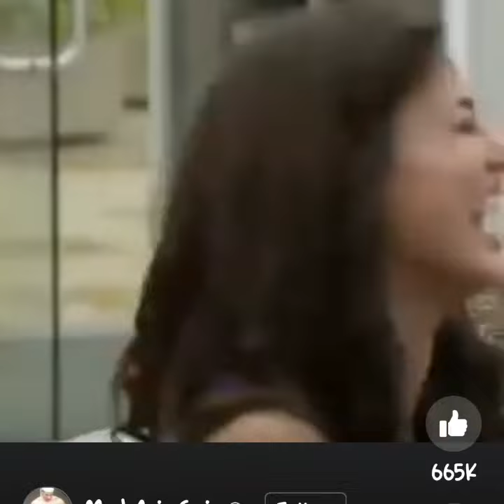kya dengi eidi me